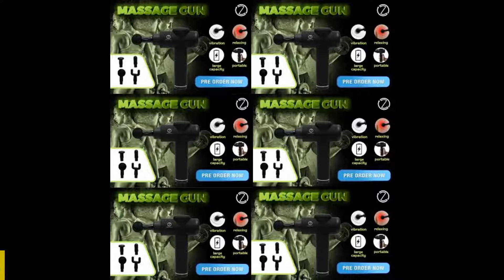The Sportneer Massage Gun, Part-23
Features:
1. Including 4 different massage heads, meeting various demands.
2. Effectively reduce muscle stiffness and sore pain, increasing blood circulation.
3. 4-speed adjustment, you can choose that you fit.
4. 10 minutes intelligent timing guarantees the long life of the machine.
5. 2400mAh large capacity lithium battery, 2 hours stand by.
6. With over-protection, overheat protection, and other safety protection devices, safe to use.
7. Suitable for recovery after sports fatigue, rehabilitation after a sports injury, pain relief during the convalescence period of surgery, as well as reducing inflammatory reaction.